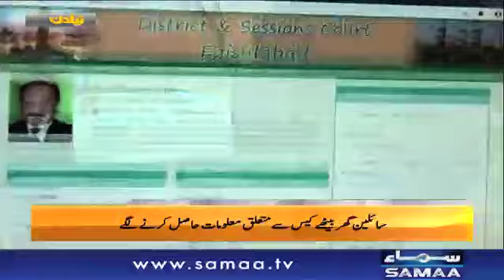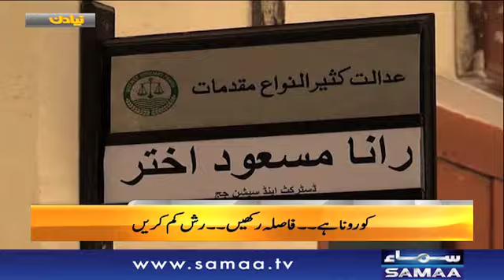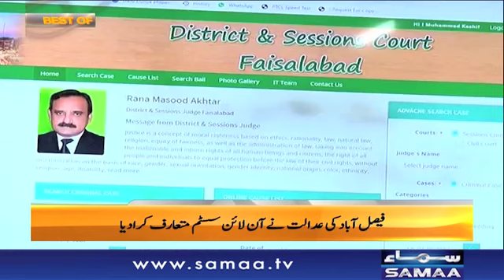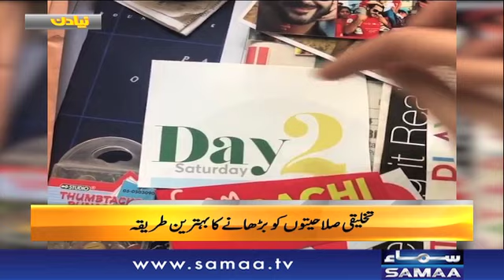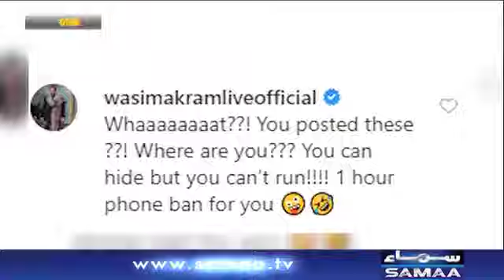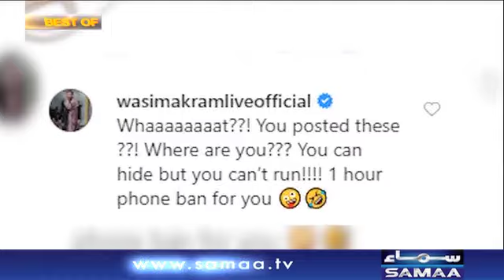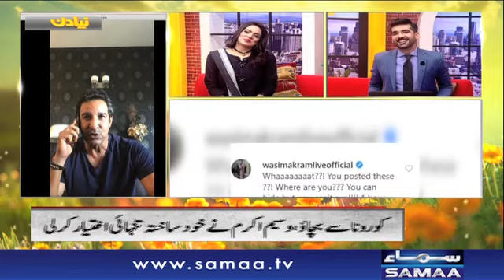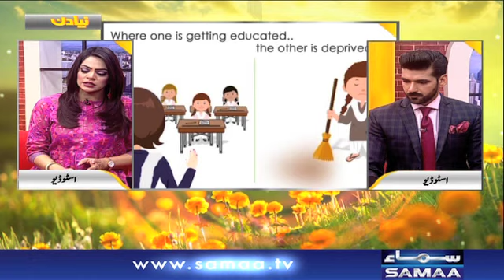Best Of Naya Din | SAMAA TV | 19 April 2020